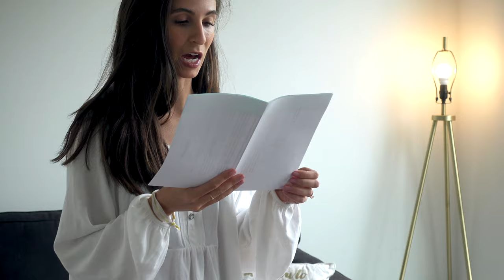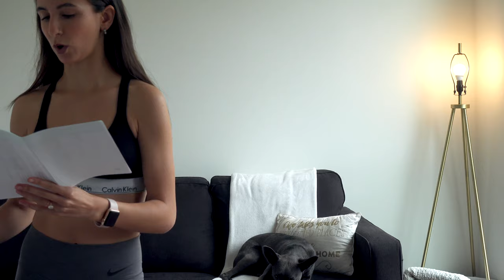ThredUp | goody box haul + try on